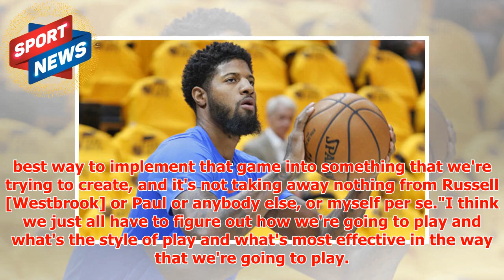Paul George trade: OKC ready to make huge move to keep LA Lakers target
► George is facing a major decision on his future this summer after a disappointing debut season with ...
► PLL:
► Photo & Content Source :